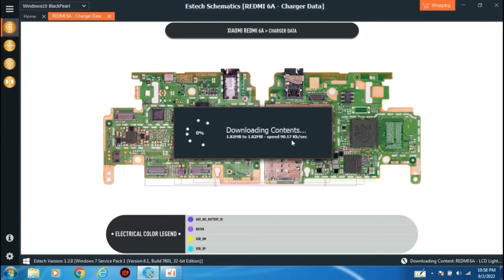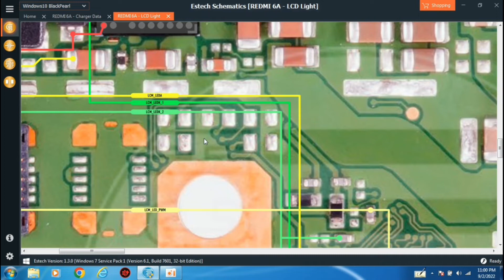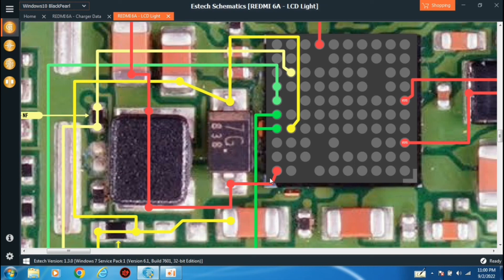Redmi 6a display light ways||display light jumper solution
Redmi 6a display light solution

Redmi 6a display light problem solution

Redmi 6a display light ways

Redmi 6a display light track